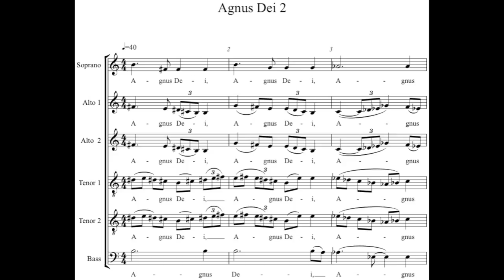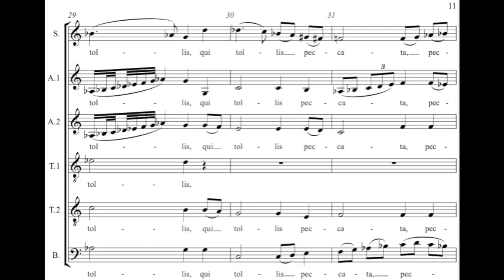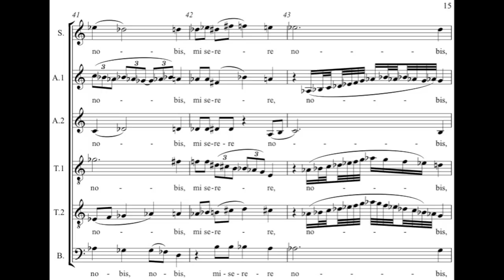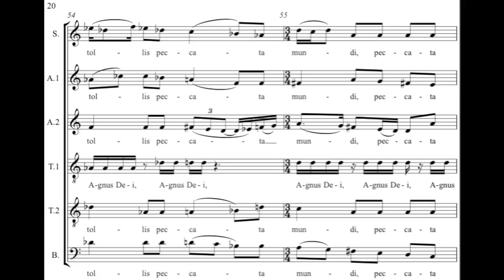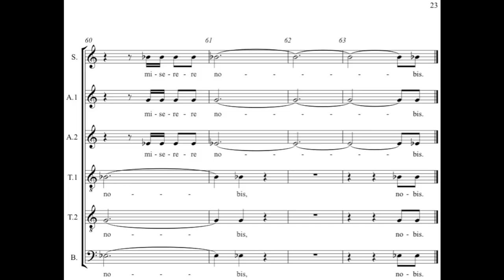Andrew Violette--AgnusDei 2 from Mass (2012)